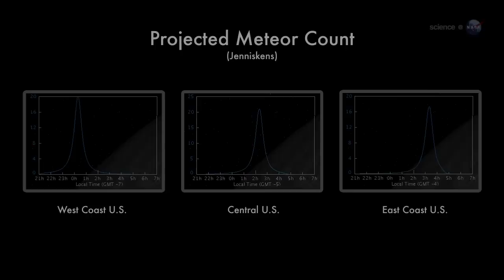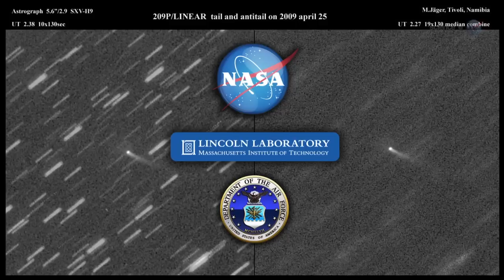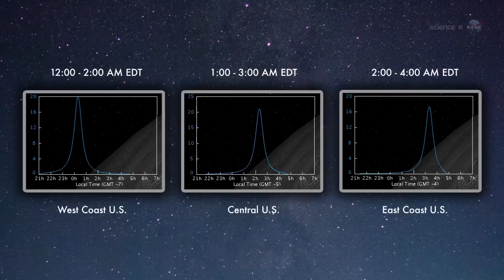ScienceCasts: NASA on the Lookout for a New Meteor Shower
Sky watchers in North America could witness a new meteor shower on May 24th when, for the first time, Earth passes through a cloud of dust from periodic comet 209P/LINEAR.